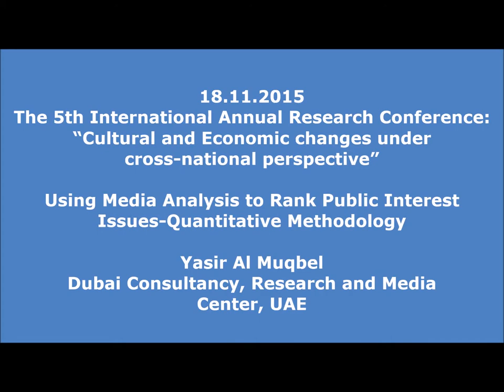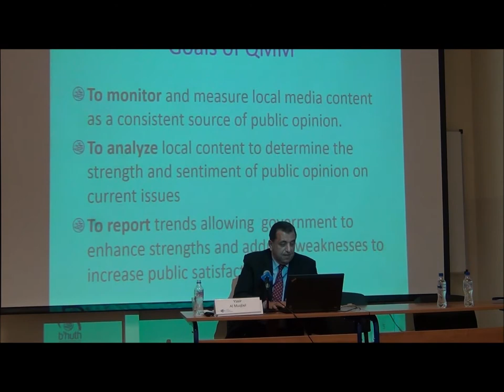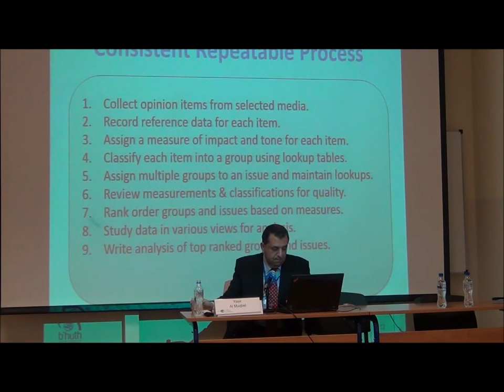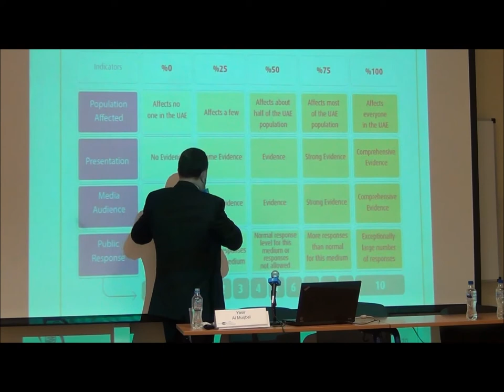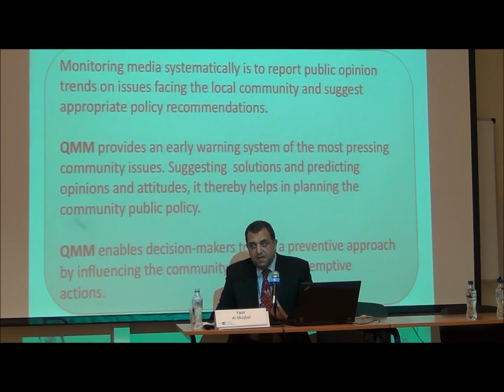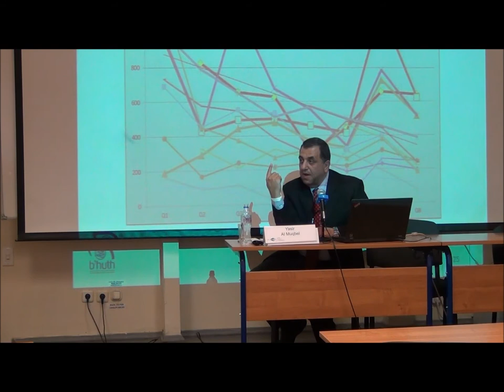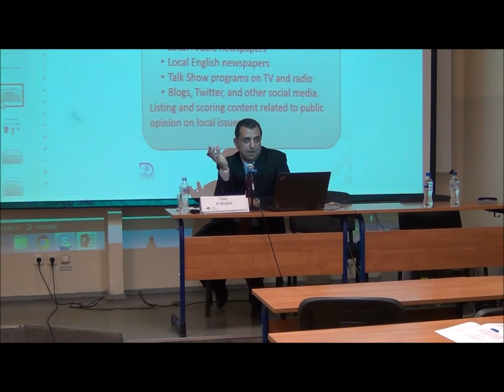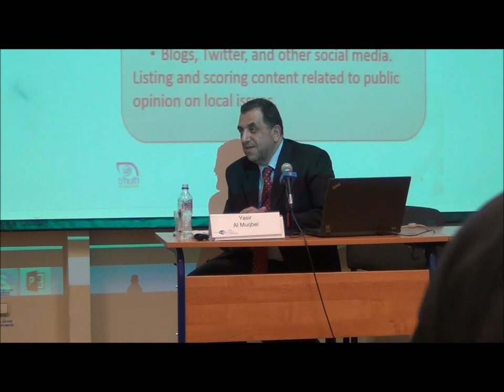18.11.2015: Yasir Al Muqbel: Media Analysis to Rank Public Interest Issues-Quantitative Methodology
On November, 18, 2015 Yasir Al Muqbel (Dubai Consultancy, Research and Media Center, UAE) presented a report "Using Media Analysis to Rank Public Interest Issues-Quantitative Methodology" at the 5th International Annual Research Conference: "Cultural and Economic changes under cross-national perspective", organized by LCSR with support from HSE Social Science Faculty.
(Note: the length of the name of the video has been reduced due to Youtube limitations on the maximum length of the name)